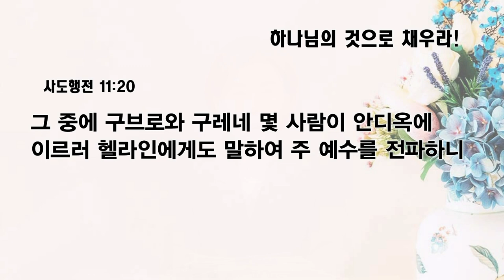[예원교회] 수요예배 - 하나님의 것으로 채우라! - 나혜영목사 - 2023.03.08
하나님의 것으로 채우라! (사도행전 11:19~21)

19 그 때에 스데반의 일로 일어난 환난으로 말미암아 흩어진 자들이 베니게와 구브로와 안디옥까지 이르러 유대인에게만 말씀을 전하는데
20 그 중에 구브로와 구레네 몇 사람이 안디옥에 이르러 헬라인에게도 말하여 주 예수를 전파하니
21 주의 손이 그들과 함께 하시매 수많은 사람들이 믿고 주께 돌아오더라